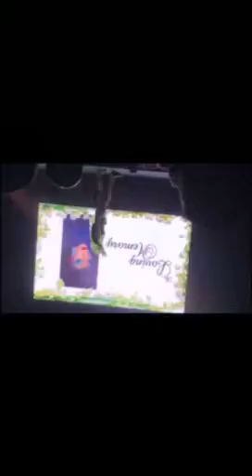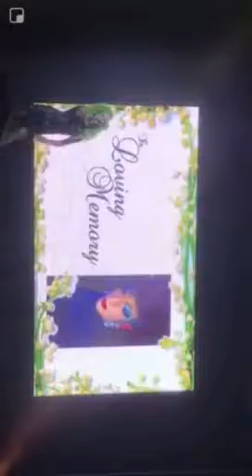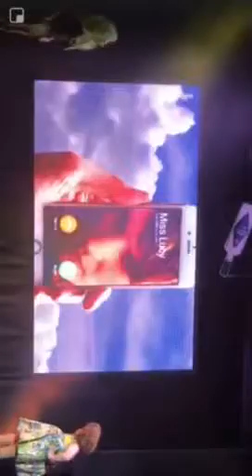That time Miss Lucy was in a car crash and we took the piss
It turns sideways halfway through and I don’t know how to sort it out. Sorry